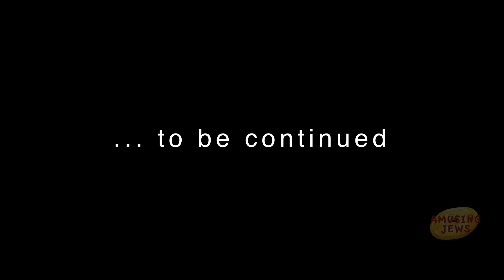Raw Deal: A Christmas Story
A former FBI agent (Arnold Schwarzenegger) turned small-town sheriff agrees to avenge the brutal murder of his chief's son during the holidays.

Starring:
Arnold Schwarzenegger
Peter Billingsley
Darren McGavin
Melinda Dillon
Jeff Gillen
Michael Fassbender

Director
Bob  Irvin